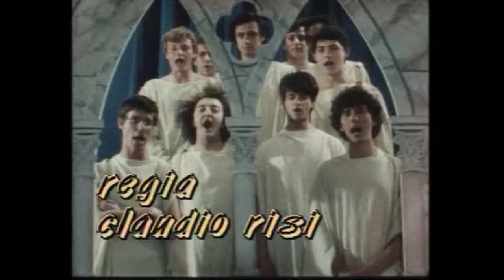Enio Drovandi - I ragazzi della 3ªC "Rossella's baby"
I ragazzi della 3ªC "Rossella's baby"
regia di Claudio Risi
Sketch di Enio Drovandi (Totip il barista) con Fabio Ferrari (Chicco Lazzaretti), Renato Cestiè (Massimo Conti), Fabrizio Bracconeri (Bruno Sacchi), Giacomo Rosselli (Daniele Rutelli).

Questo prodotto audiovisivo è stato creato per uso di critica o di discussione, nei limiti giustificati da tali fini e non costituisce concorrenza all'utilizzazione economica dell'opera; è effettuato a fini di insegnamento o di ricerca scientifica e l'utilizzo avviene per finalità illustrative e per fini non commerciali.
Tutti i diritti sono riservati ai rispettivi proprietari.